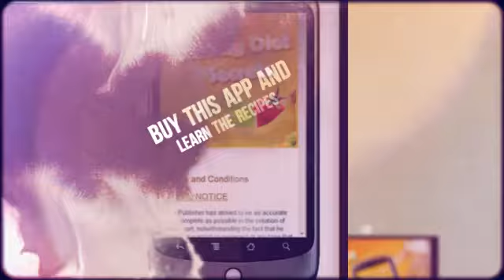Juicing Diet Secrets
Whether it is just a fad or an exercise that is here to stay, juicing is becoming more and more popular, especially for those who are very health conscious. However in order to get the best benefits out of the juicing exercise some points should be taken into careful consideration. Get all the info you need here.